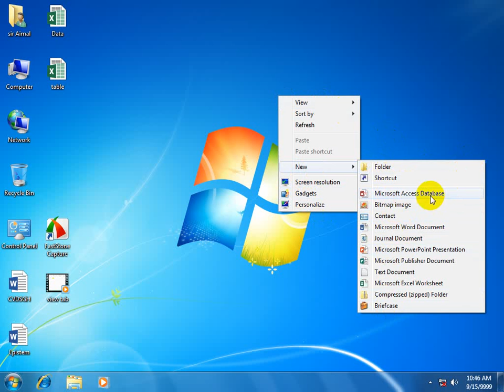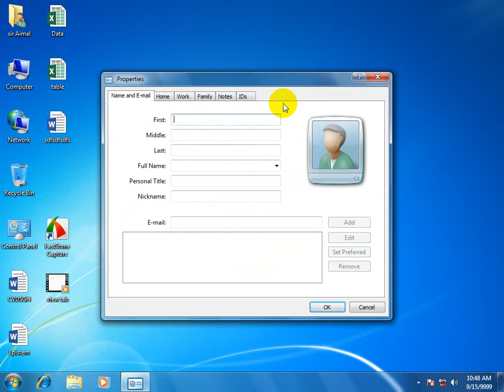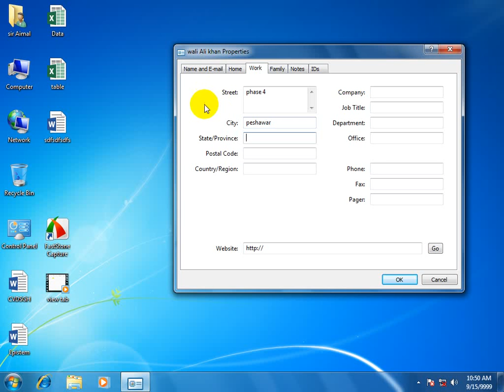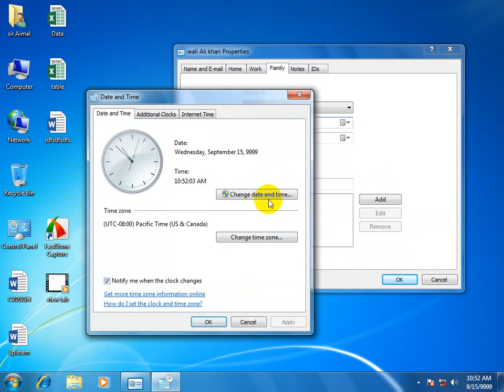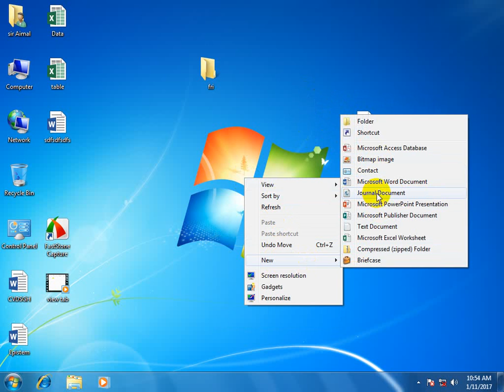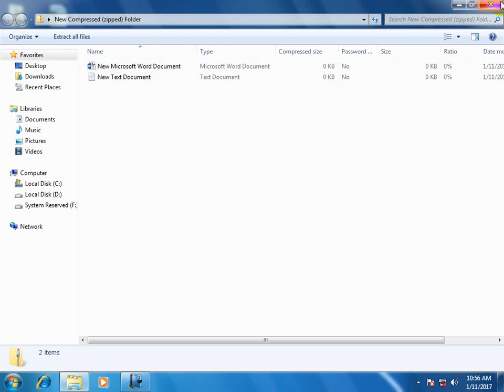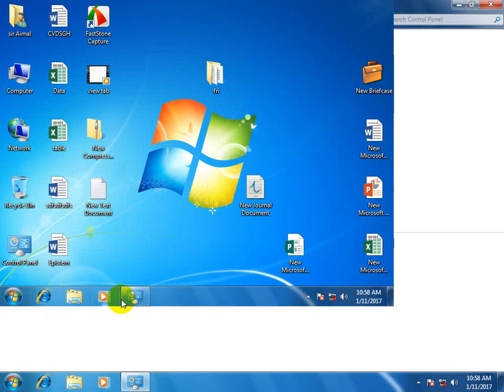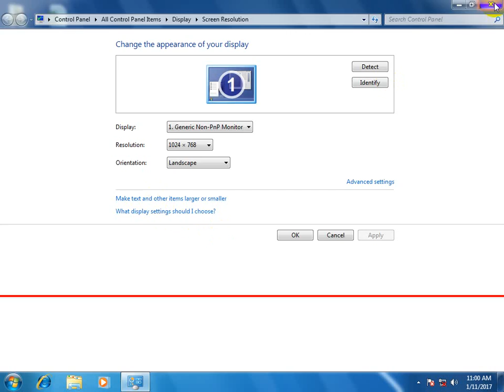Windows 3rd Lecture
windows 7 commands